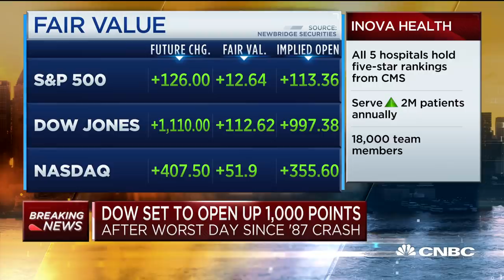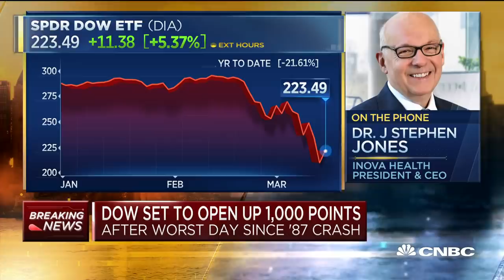We've been prepared for coronavirus for weeks: Inova Health Systems CEO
Caring for elders is taking on increasing importance as one of the most vulnerable groups for coronavirus. Dr. J. Stephen Jones, president and CEO of Inova Health Systems in northern Virginia, joins "Squawk Box" by phone to discuss.

CNBC TV